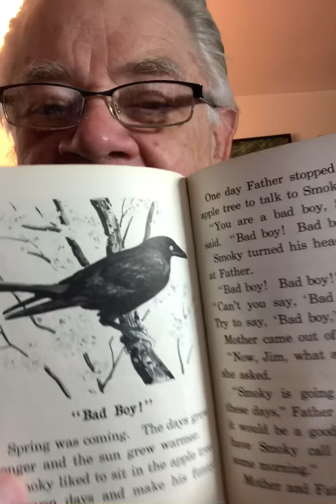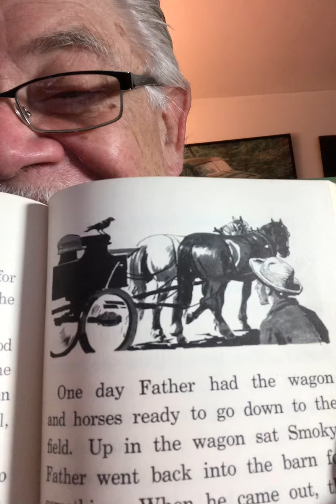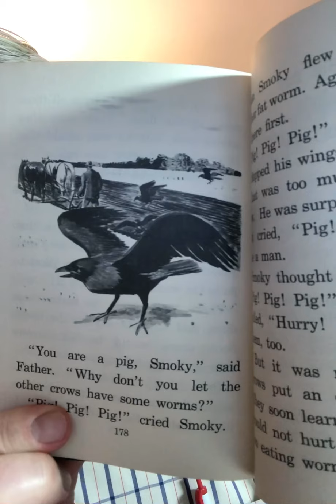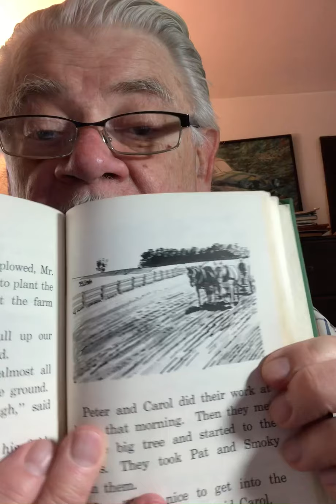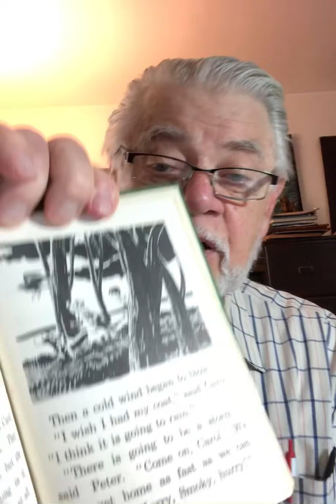Smoky the Crow part 5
Smoky learns to talk and then helps during the storm.
The continuing story from “Smoky the Crow,” by Miriam Blanton Huber, Frank Seely Salisbury, and Arthur I. Gates; with illustrations by Fred Ludekens.